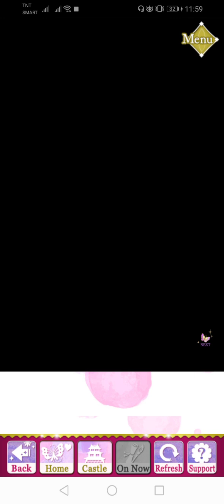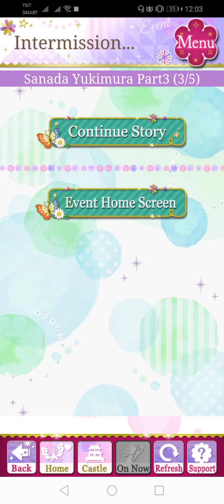SLBP Event Story - [Yukimura] Diary of a Samurai Wife (Part 3)